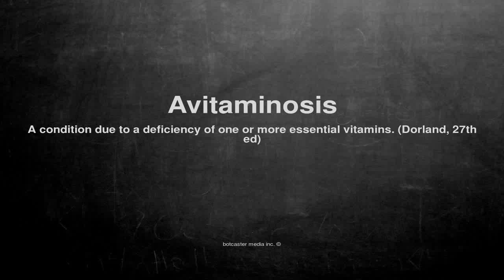Medical vocabulary: What does Avitaminosis mean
What does Avitaminosis mean in English?